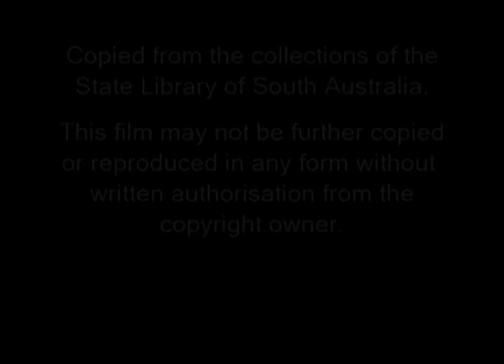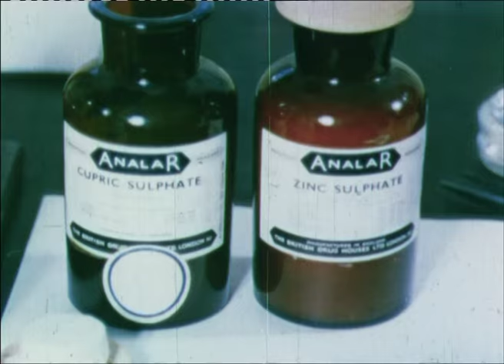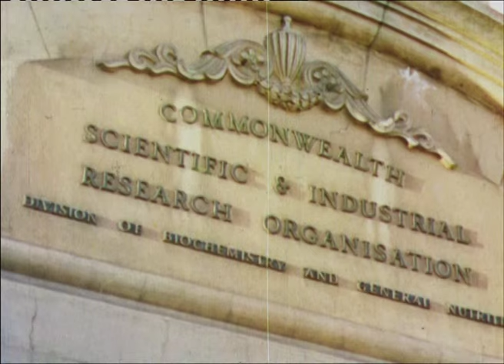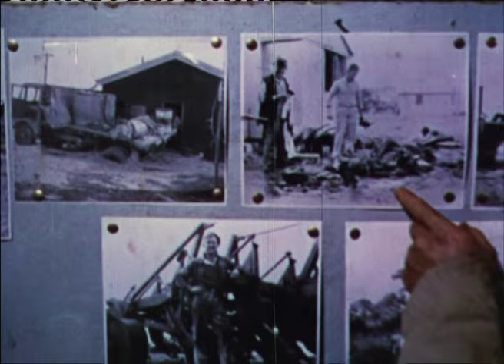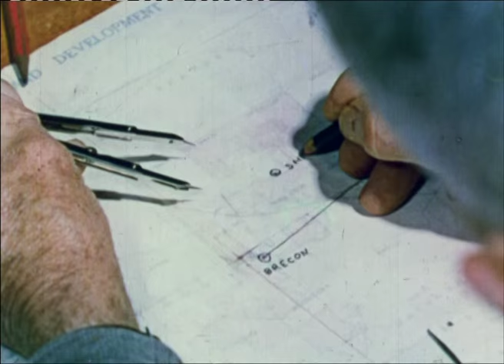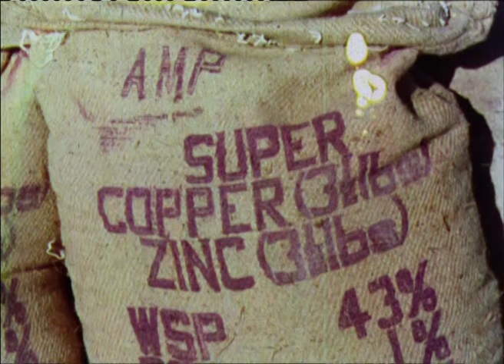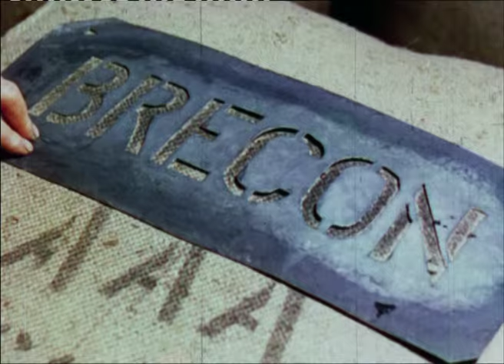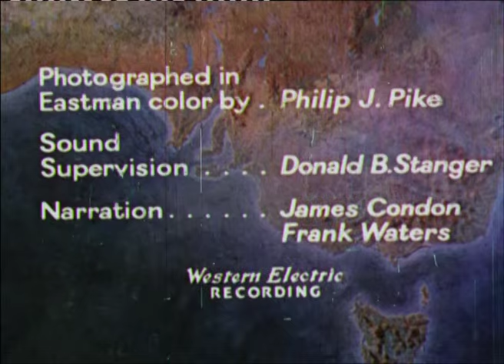Desert Conquest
Reproduced courtesy of the Australian Mutual Provident Society. Use for any purpose requires written permission from the AMP and the State Library of South Australia.

The story of how the AMP, by a scheme of mass clearing and scientific development, transformed over a quarter of a million acres of mallee scrub in South Australia into rich pasture holdings.

The land development scheme covered areas of what was known as the Ninety-Mile Desert in the upper south-east of South Australia, near the town of Coonalypn.

Reproduced from the collections of the State Library of South Australia.

Read an article about background to the film and its significance